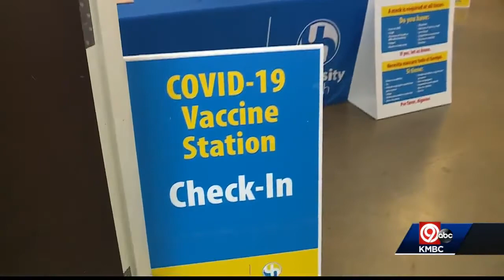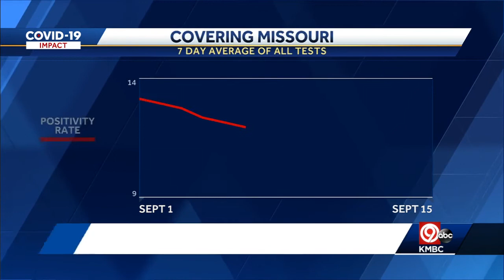COVID-19 Live Updates 9 p.m.